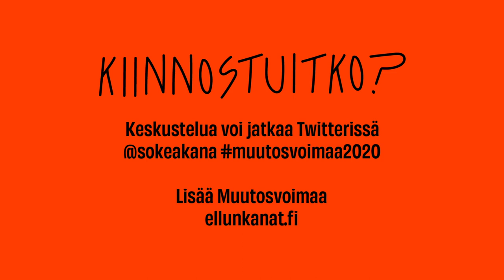Case Framery: Kannustamme kokeilemaan ja kyseenalaistamaan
Muutosvoimaa-aamu I Vieraana Frameryn toimitusjohtaja Samu Hällfors